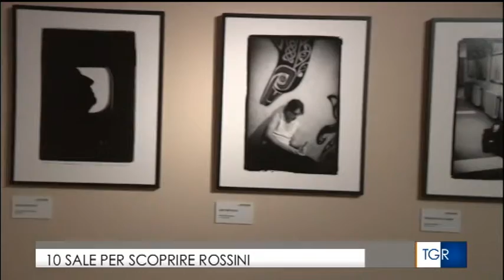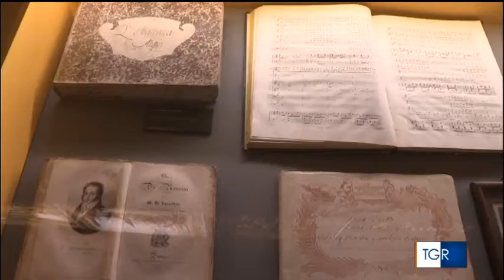Museo Nazionale Rossini, l'inaugurazione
Il racconto di RAI3, TGR Marche, dell'evento di apertura del nuovo museo pesarese dedicato alla vita di Gioachino Rossini.